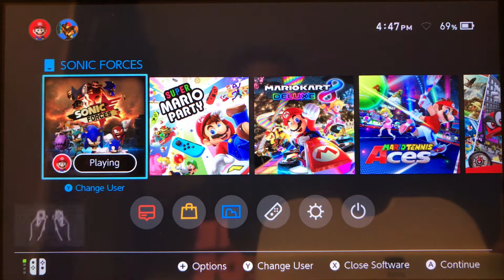Virtual GamePlay • Nintendo Switch: Sonic Forces (Arsenal Pyramid)